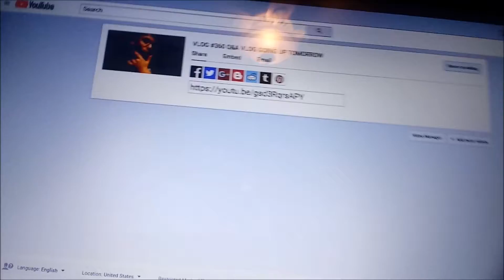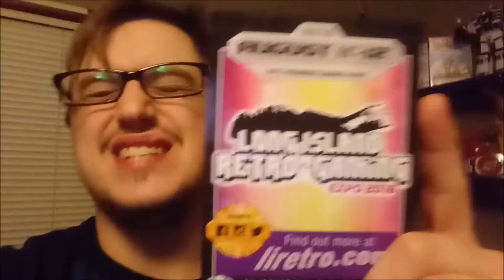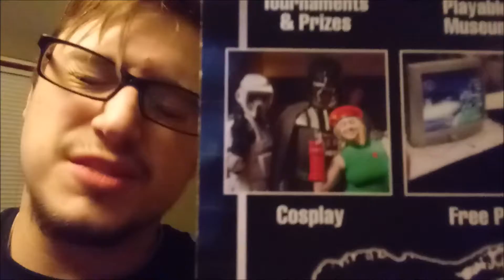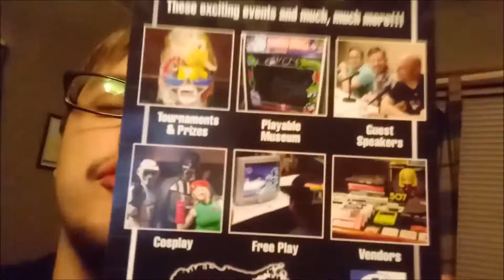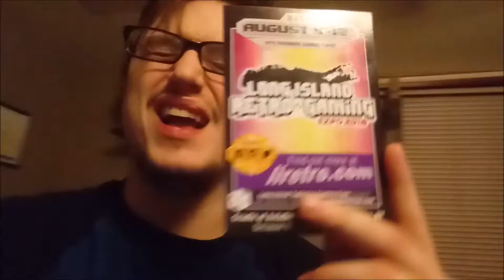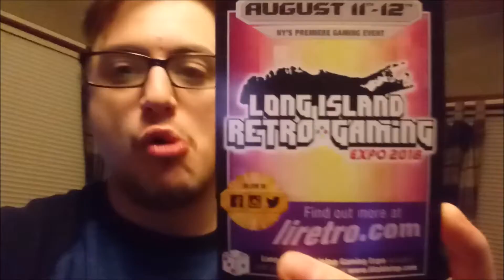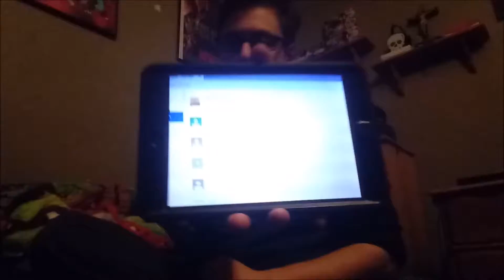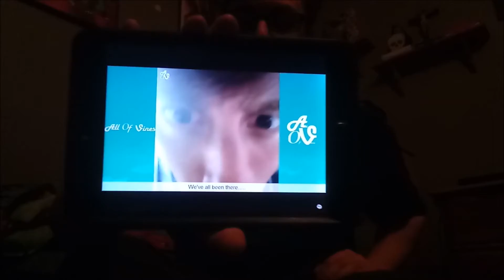VLOG #361 FIRST Q&A VLOG AND POSSIBLE MEET & GREET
Great Day 2Day

Great Day In Day Hab Cause I Got To Go To The Firefighters Museum Where There Is An Event In The Museum That I Will Be There For My FIRST MEET AND GREET.

I Also Did The Q&A Finally And I Loved Answering Your Questions And I Hope I Can Do It Again Soon.

Also.

I Haven't Gotten The Shiny Nihilego Yet But I Am Not Giving Up.

Current SRs: Over 1600

robd5594